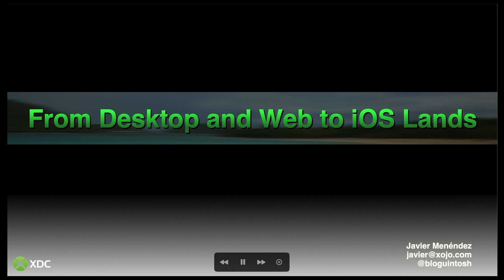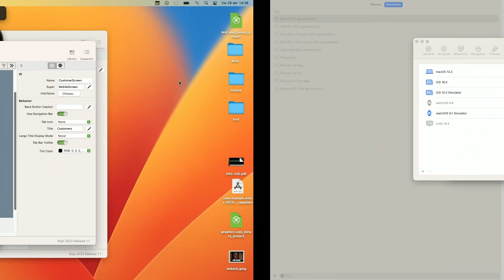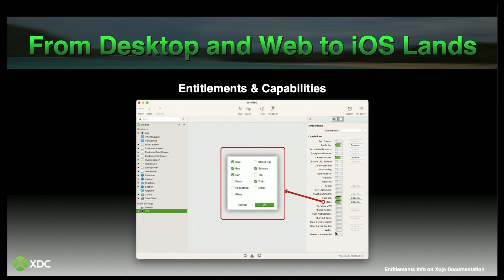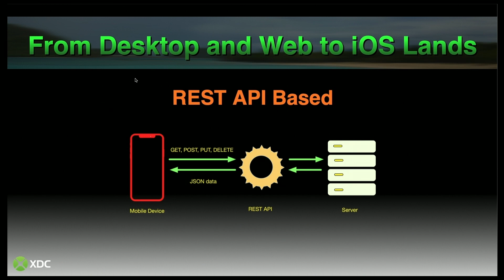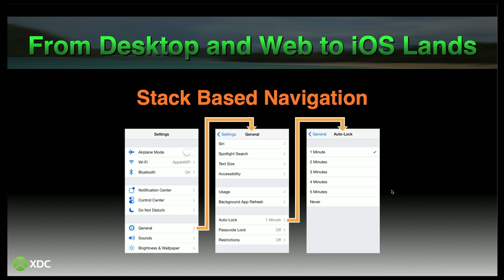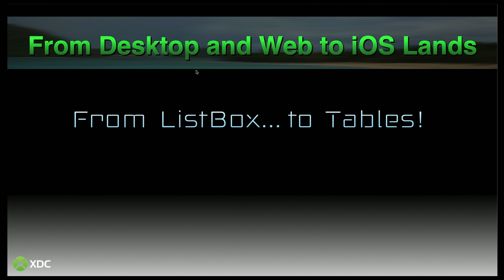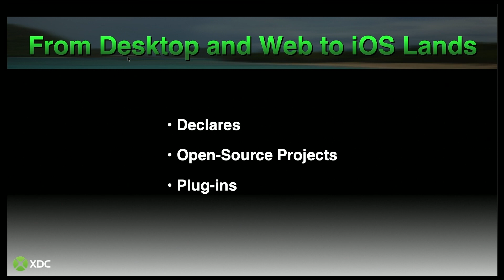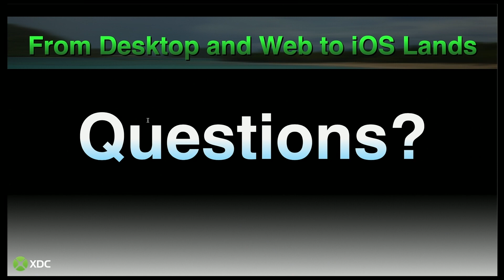From Desktop and Web to iOS - Javier Menendez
Javier walks you through some tips, tricks and considerations to pave the way of transitioning your apps to iOS.

Xojo is a single language that builds native apps for Windows, macOS, Linux, Raspberry Pi, web and iOS with Android in testing now. The Xojo Programming language and IDE is free to download and no license is required to learn, develop, run and test your projects.